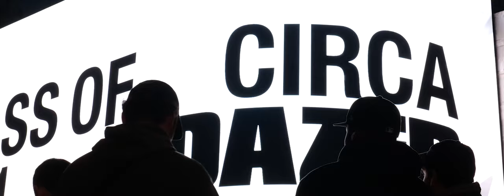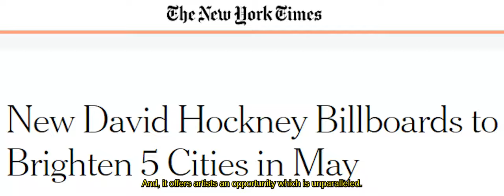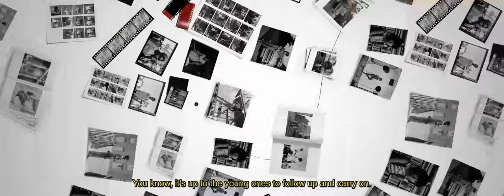CLASS OF 2021: WINNING ANNOUNCEMENT | CIRCA